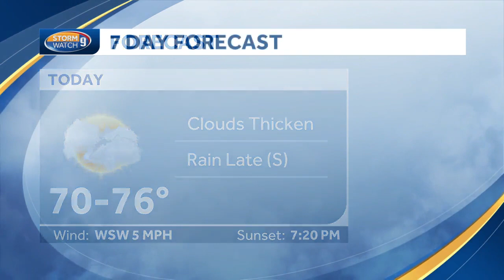Hour-by-hour timeline: Heavy rain from Ida's remnants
Ida will make its closest pass by New Hampshire overnight, bringing with it very heavy rain. Check out this projected hour-by-hour timeline for the rainfall.